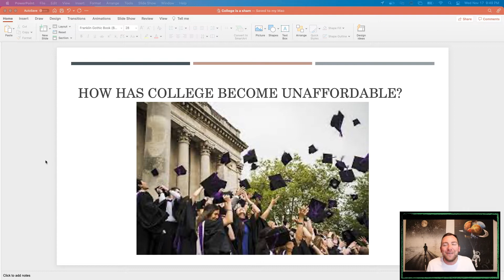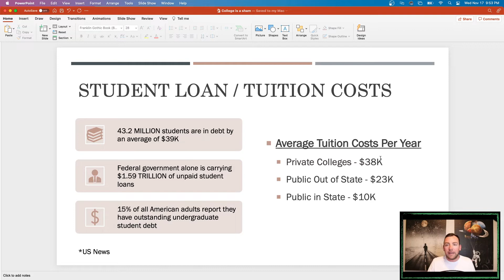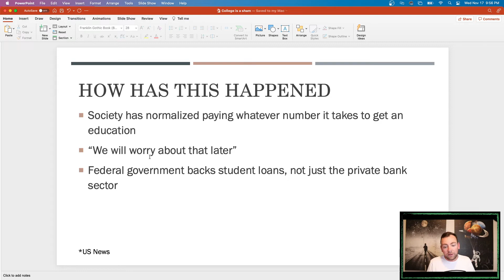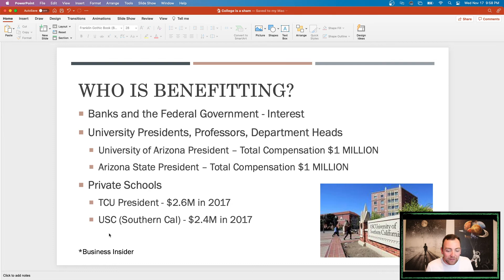COLLEGE IS UNAFFORDABLE - How Did We Get Here?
In today's video, we discuss why college has become so expensive and borderline unaffordable. We break down some harrowing numbers about the outstanding debt situation, how expensive is the average college, and who is making all the money? The answer is a lot of people... none of which are the college attendee!